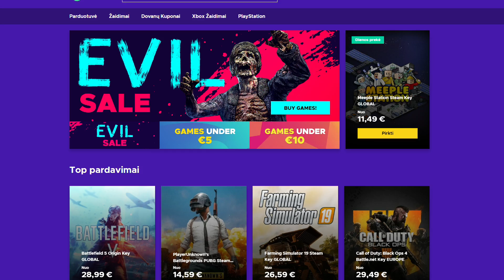*MARSHMELLO* KONCERTAS FORTNITE! Fortnite Lietuviškai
GAUK 1 EUR ENEBA bonusą! Registruokis dabar
ENEBA žaidimų parduotuvėje laukia galybė atradimų!

★Draugai šiame video★